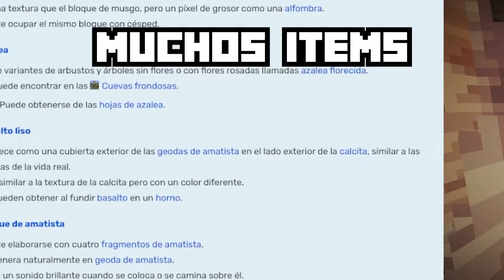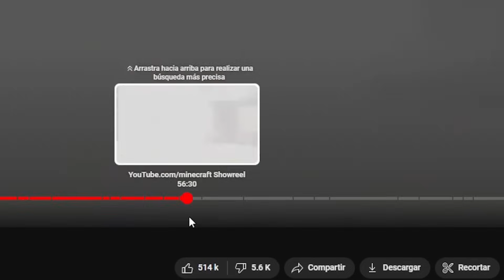Mojang tardó 4 AÑOS EN AÑADIR ESTE ITEM XD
Únete al canal para apoyarme y tener tus beneficios :)

[Set Up]

Gráfica: 3060 ti MSI ventus 2x
Procesador: I5 9400F
Ram: HyperX Fury 16 GB (2x8) DDR4 2666MHZ
Almacenamiento: 320GB SSD 1TB HDD
Tarjeta madre: Asus h310m-e r2.0

Mouse: Razer viper mini
Teclado: Hyperx alloy origins (red)
Micrófono: Redragon blazar
Headset: Hyperx Cloud 2